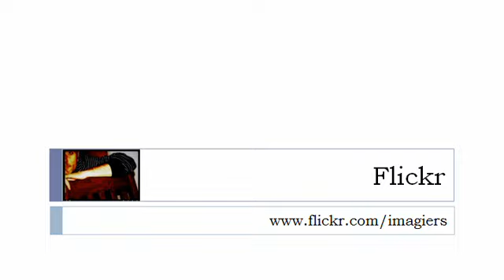फ्रेंच पाठ्यक्रम = निश्चित लेख